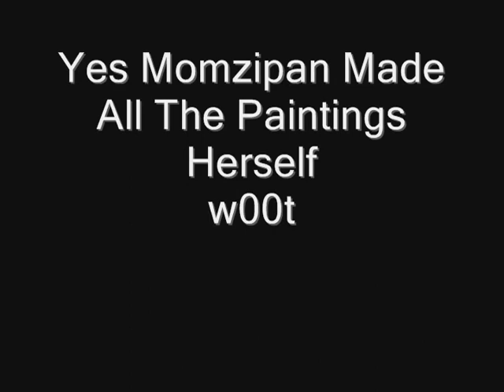CoolBad Email #33 Momzipan's Artwork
Momzipan checks her 1st email

YouTube.Com Privacy